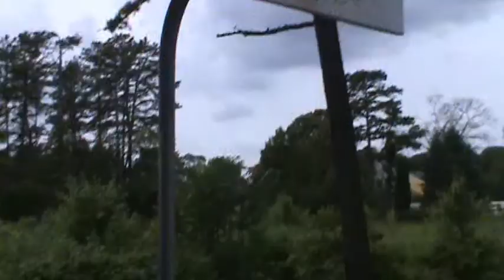Basketball Bill Episode 2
Marques and Bill face off again. IT gets SOOOO close!